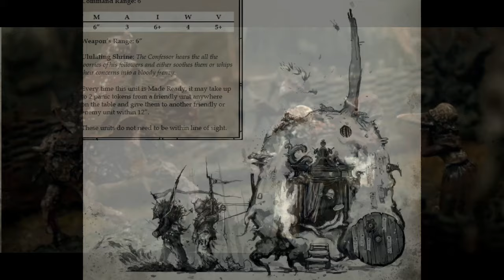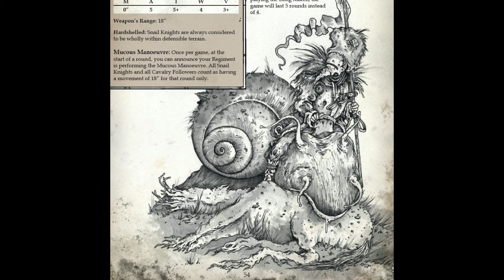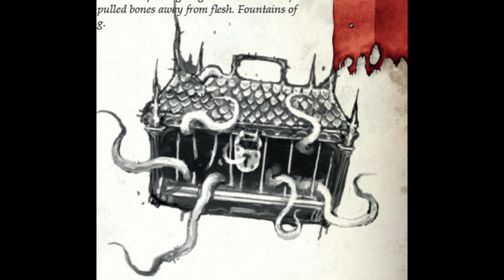Turnip28 | Tabletop Wargame | Lore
A video on the lore of the tabletop Wargame Turnip28.